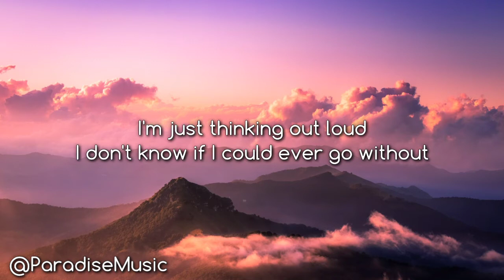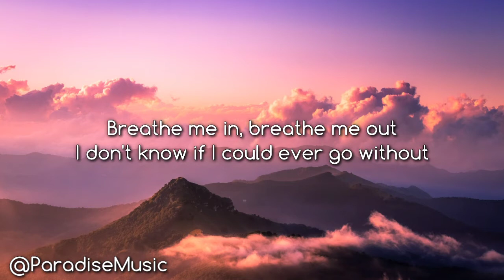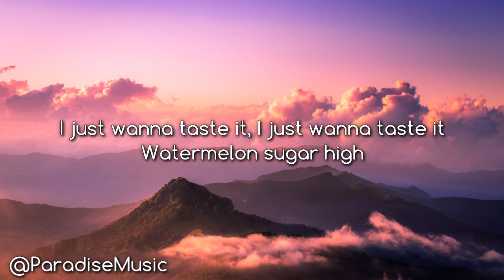Harry Styles - Watermelon Sugar (Lyrics)